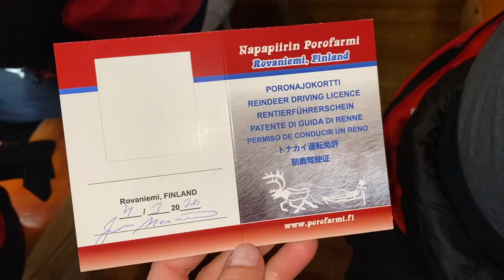Snowmobile Safari to Reindeer Farm, Rovaniemi - Lapland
Rovaniemi, Laponija. Vožnja motornim saonicama preko zaleđene rijeke do farme sobova, vožnja sobovskom zapregom.